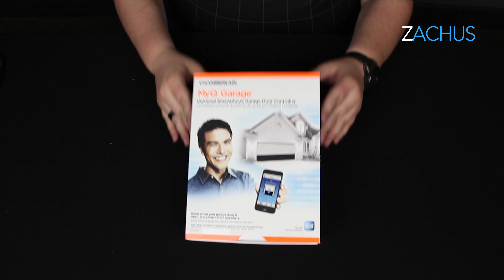How to control my garage with my phone (Chamberlain MyQ)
Liftmaster MyQ Garage Universal Smartphone Garage Door Controller
You can get the install video links below and where to purchase yours. It's awesome!!
Chamberlain MYQ-G0201 MyQ-Garage Controls Your Garage Door Opener with Your Smartphone. Compatible with almost all existing garage door openers.

BEST UNDERWEAR FOR MEN! (Great gift for guys)